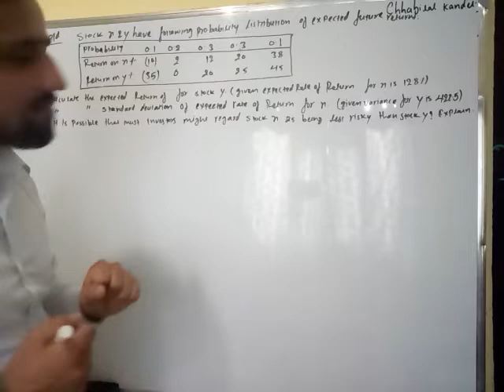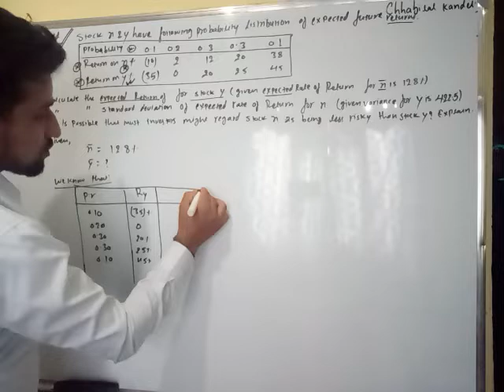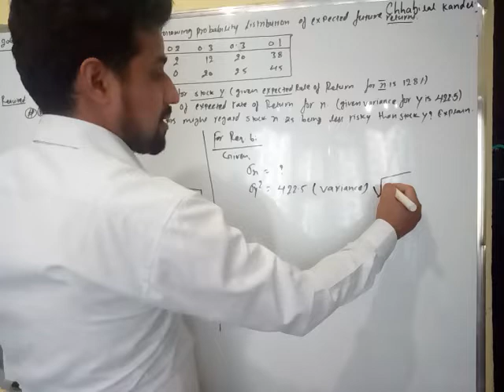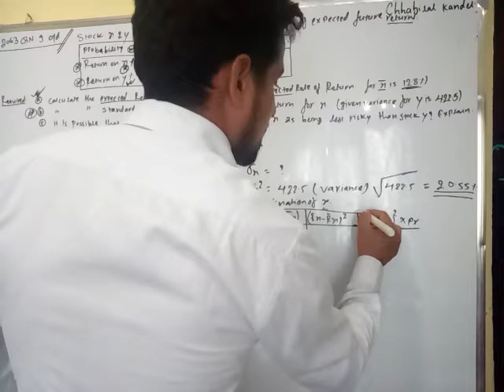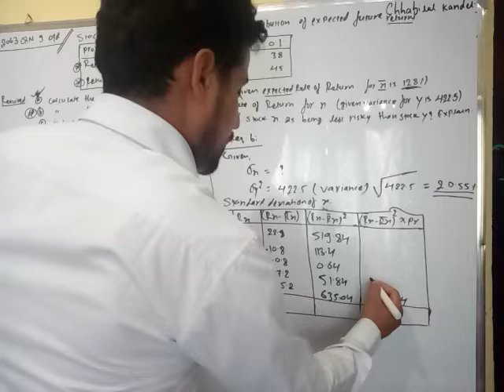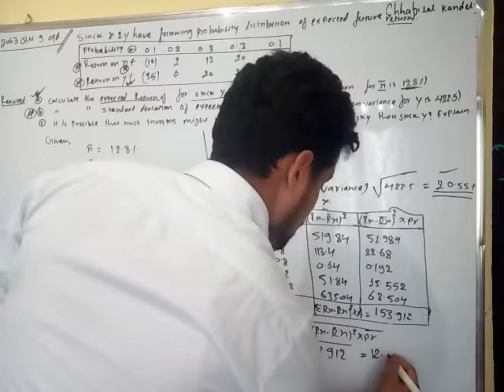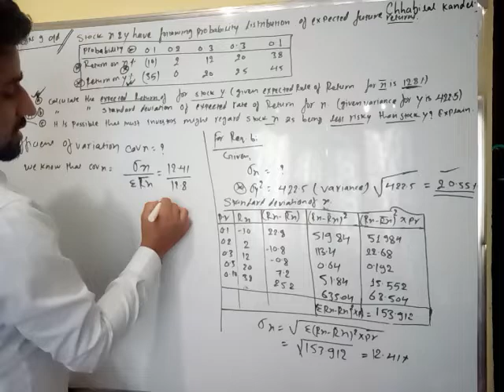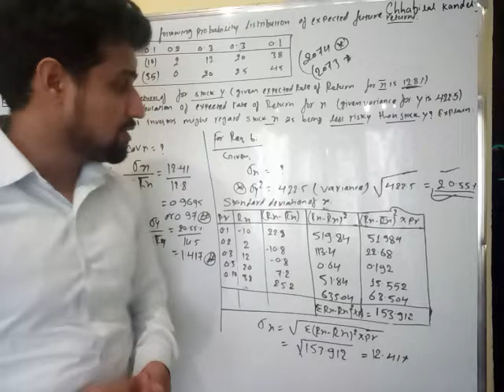risk and return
stock x and Y have the following probability distribution of expected future returns.